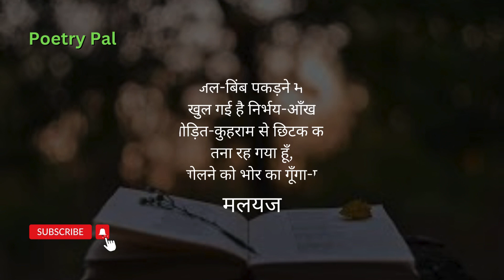Malyaj - Kavitayein Aai Hain Mere Paas | Death Anniversary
हिंदी के उल्लेखनीय कवि-आलोचक जो अपनी डायरियों के लिए विशेष चर्चित रहे। 15 अगस्त 1935 को जन्मे मलयज का असली नाम था भरत श्रीवास्तव। ‘मलयज’ दिल्ली में कृषि मंत्रालय में कार्य करते थे। उनका एक कविता-संग्रह और समीक्षा-निबंधों की दो पुस्तकें प्रकाशित हैं। उनका निधन हुआ 26 अप्रैल 1982 को।